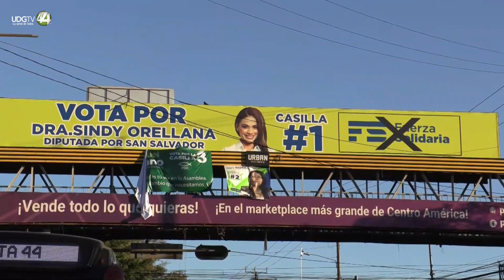Llega a su fin la campaña electoral en El Salvador para unos comicios con Bukele como favorito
Los aspirantes a la Presidencia de El Salvador ponen fin este miércoles a una larga campaña electoral que comenzó el 3 de octubre del pasado año y durante la cual apenas ha habido debate político, en buena medida porque el actual presidente Nayib Bukele parte como el gran favorito, con más del 80 %, según las encuestas.